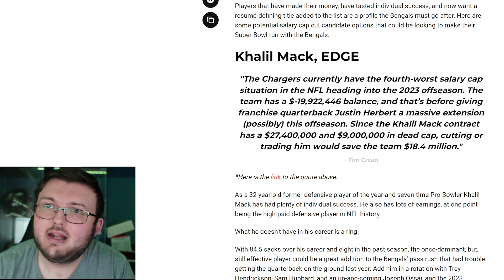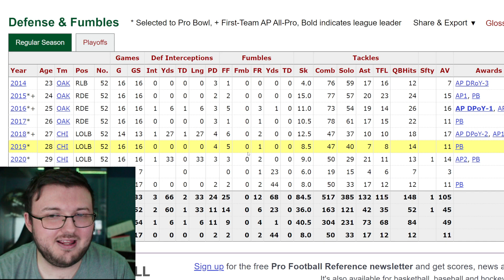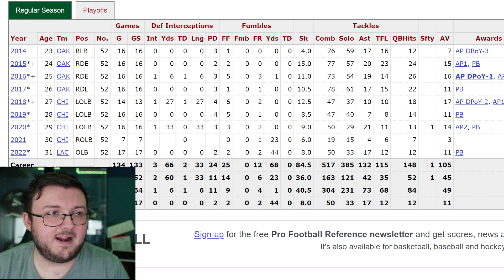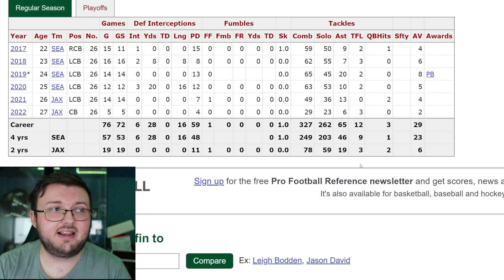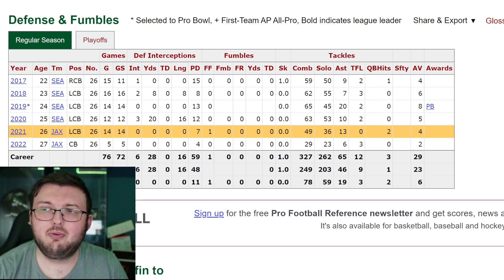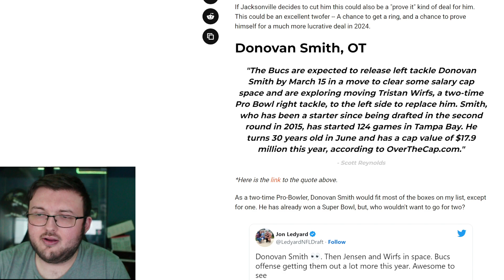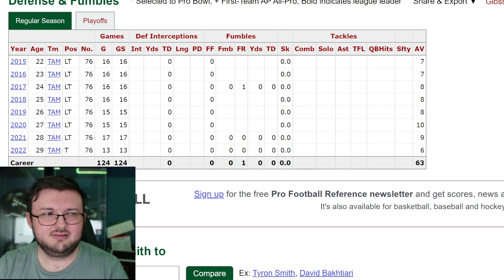THREE PLAYERS THE CINCINNATI BENGALS COULD SIGN IF THEY ARE CUT BEFORE FREE AGENCY!!